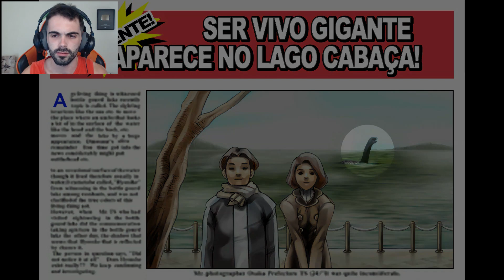Phoenix Wright: Ace Attorney - A VÍTIMA É UMA VELHA CONHECIDA! #13 [PT-BR]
Phoenix Wright: Ace Attorney Trilogy é um jogo que assumimos casos no papel do advogado Ace Attorney - Fênix Veríssimo -, e devemos defender nossos clientes e realizar investigações para descobrirmos os crimes eventuais que acontecem. É um jogo estilo visual novel, mas com uma pegada muito intensa de investigação e comédia.

Ace Attorney, conhecido no Japão como Gyakuten Saiban (逆転裁判? lit. "Reviravolta no tribunal"), é uma série de jogos de aventura/visual novel criada por Shu Takumi e publicada pela Capcom na qual o jogador assume o papel de um advogado de defesa num tribunal fictício, que é baseado no sistema legal japonês, buscando o veredicto de "inocente" para o seu cliente, usando investigação criminal, provas, e a examinação de testemunhos a fim de provar a inocência do cliente.